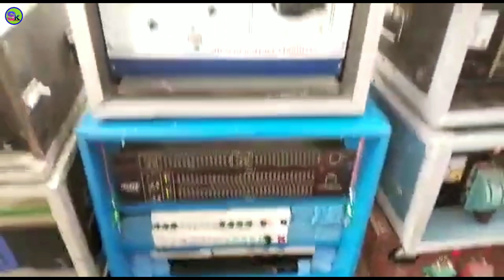Calcutta music 26 January Republic day special 3 Bass 3 Mi,t//sk exclusive